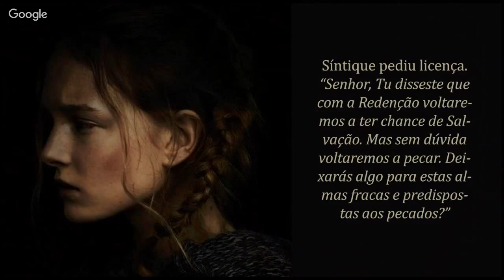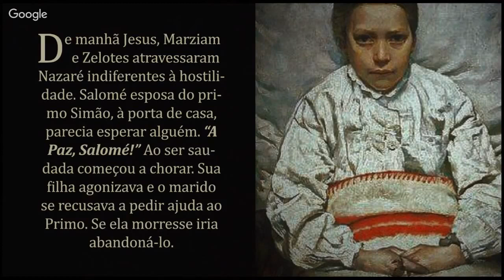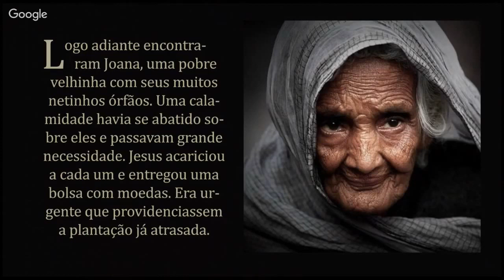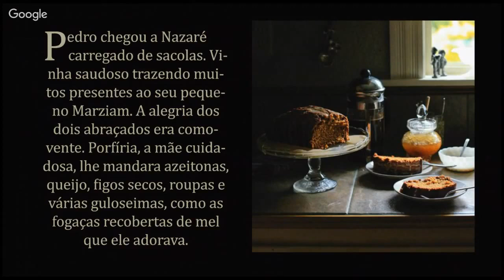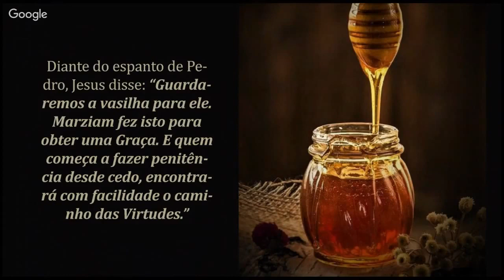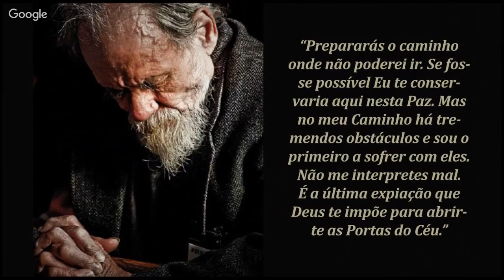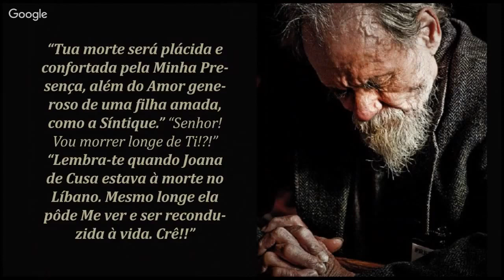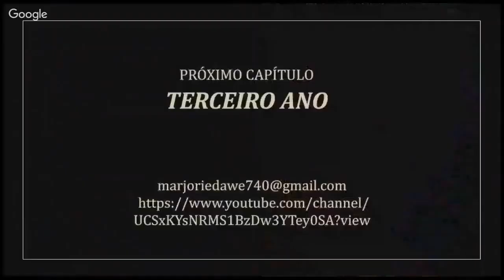92 - CIÊNCIA MUTILADA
AOS QUE POUCO CONHECEM DAS HISTÓRIAS SAGRADAS